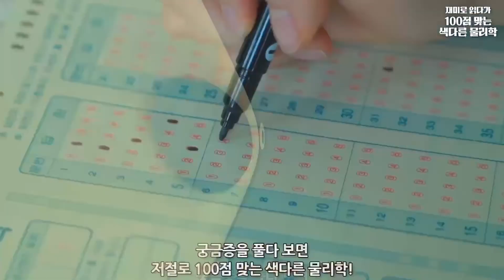재미로 읽다가 100점 맞는 색다른 물리학(세트/교과서보다 쉽고 흥미진진한 물리학 교실)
이렇게 재미있는 물리는 처음이야!
읽다 보면 개념이 잡히고 지식이 쌓이는
흥미진진한 물리 이야기

▶책소개

“물리의 기본 개념이 저절로 머리에 쏙!”

어렵지도 따분하지도 않아요∼
궁금증을 풀다 보면 저절로 100점 맞는 색다른 물리학!

읽다 보면 어렵기만 하던 물리가 흥미진진한 놀이로 바뀌는 책이 출간됐다. 대개 물리라고 하면 복잡한 수식과 알 수 없는 기호로 가득한 어려운 학문이라는 선입견이 있다. 하지만 이 책은 살면서 누구나 한 번쯤은 가졌을 법한 진짜 궁금한 질문들을 골라서 그 속에 담긴 과학적 원리를 하나하나 풀어냈다. 자연스럽게 물리학의 기초 개념과 법칙을 익힐 수 있다.

‘지구 주위를 도는 위성은 동력이 필요할까?’라는 궁금증에는 위성의 종류와 하는 일, 떠 있는 높이 등등 흥미로운 과학 상식을 소개하다가 자연스럽게 만유인력에 대한 이해로 넘어가 특별한 저항감 없이 물리학의 기초를 쌓게 해준다. ‘고드름에서 피어나는 김과 끓는 물에서 피어나는 김은 같을까?’라는 아이다운 질문에는 기체, 액체, 고체 등 조건에 따른 물질의 존재 형태를 설명하면서 열역학 법칙에 대한 개념을 차근차근 세워준다. 또한 설명 과정에서 나오는 풍성한 그림과 사진들로 이해를 돕는다. 인류 최고의 천재라고 불리는 레오나르도 다빈치가 고안한 영구기관이 왜 실패했는지를 설계도를 통해 설명하는 과정은 아이들뿐 아니라 과학에 관심이 있는 어른들에게도 흥미진진하다.

특히 매 단원 끝부분에 있는 ‘상상력을 펼쳐봐’와 ‘공부의 신 필기 엿보기’는 세상 만물에 관한 궁금증과 그에 대한 해답을 어떻게 정리해서 기초 개념을 세우고 실제 공부로 연결시킬 수 있는지에 관한 방법론을 알려주고, 또 반복해서 훈련시킨다. 교과서로는 알 수 없는 물리의 매력에 폭 빠질 수밖에 없다.